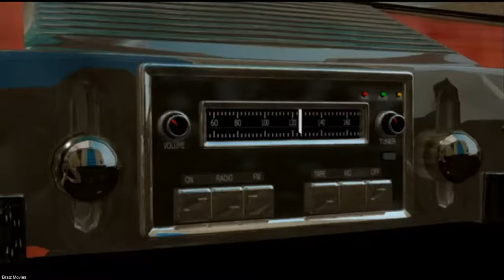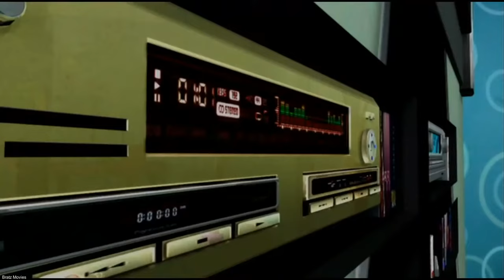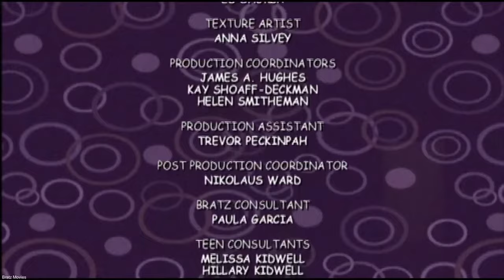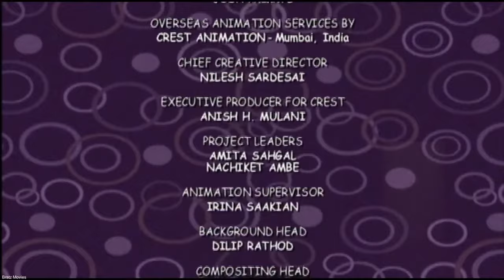Bratz Rock Angelz Full movie